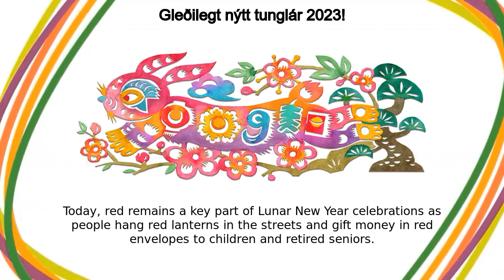tunglár | Gleðilegt nýtt tunglár 2023!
tunglár google doodle was shown on the google home page in multiple countries.
The traditions of the Lunar New Year festival date back thousands of years to a popular legend  A mythical beast called Nian was known to show up each Lunar New Year’s eve and terrorize people and livestock  Loud noises, the color red and fire scared Nian away, so it became a tradition for families to decorate their doors in red paper, set off fireworks and leave lanterns burning all night Today, red remains a key part of Lunar New Year celebrations as people hang red lanterns in the streets and gift money in red envelopes to children and retired seniors  Traditional meals are popular during celebrations and they vary across the world This year marks the Year of the Rabbit, which is associated with peace and prosperity  The Doodle artwork is crafted from paper to honor Chinese paper-cutting (Jianzhi), which is a long-time Lunar New Year tradition No matter where you’re celebrating, here’s to a wonderful Lunar New Year and 2023!Check out the behind-the-scenes process fortoday’s Doodle artwork by Doodler, Celine YouEarly sketch of DoodlePaper cut out of DoodlePainted paper cut out of Doodle